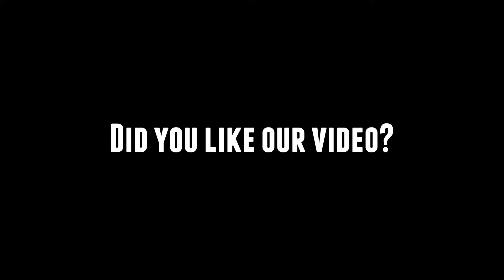Things to do in Delhi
{NEW VIDEO} – Delhi.
Find the beauty and the charm of this magical city. Discover hidden treasures, get inspired and see if for yourself: Delhi is endlessly fascinating!

For more updates regarding our adventures and for more videos, follow us around the world